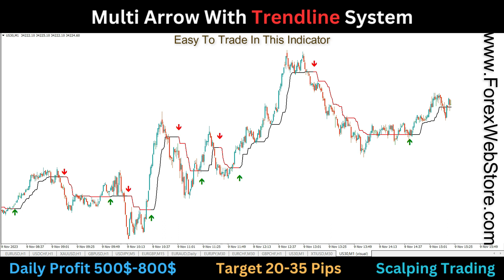[ Win Rate 92% ]Most Accurate Buy Sell Signal Indicator: Achieve Profitability in Day Trading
In this video we’ll walk you through:
- Intro
- Backtesting Video
- End

Our channel is about Forex Indicator. We cover lots of cool stuff such as forex Indicator, Stock Market and Binary Option